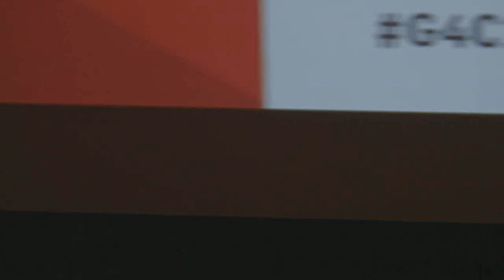G4C15: Michael D. Gallagher / President & CEO, The Entertainment Software Association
Michael Gallagher, President and CEO of the Entertainment Software Association, shares highlights and insights into the digital games industry and the positive impact it is making.